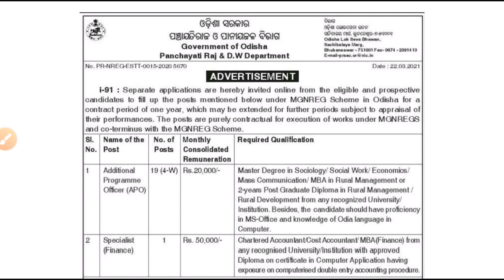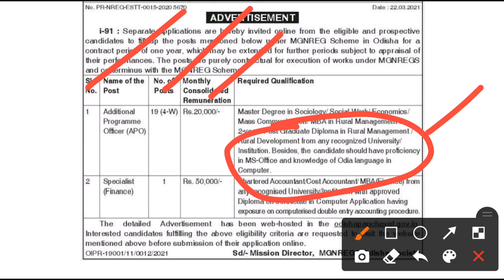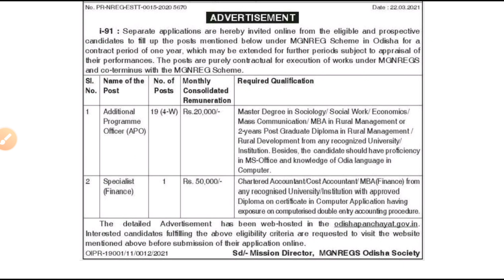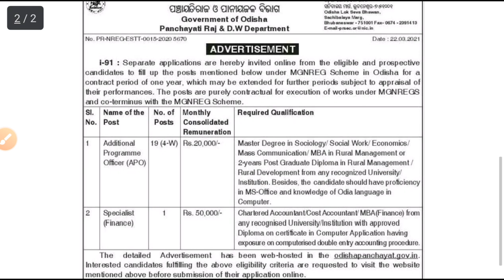Panchayat Raj recruitment 2021!! For various post !! Odisha latest govt jobs notifications 2021 !!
Panchayat Raj department recruitment 2021.